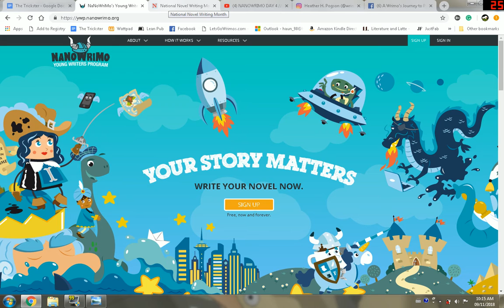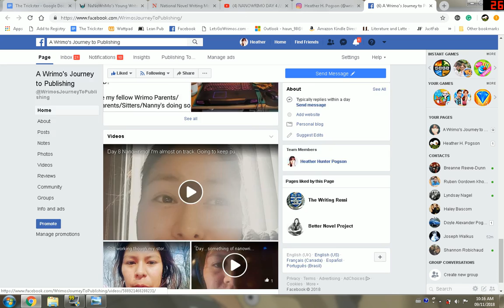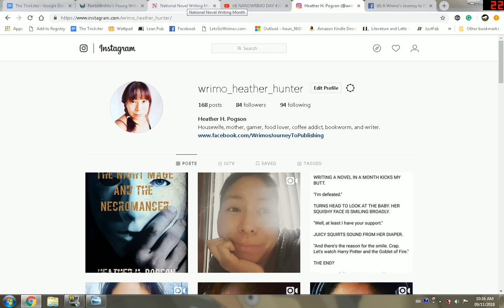Day 9: Nanowrimo 2018 and Life Update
It's been months since my last video. I'm trying something a little different. Enjoy!